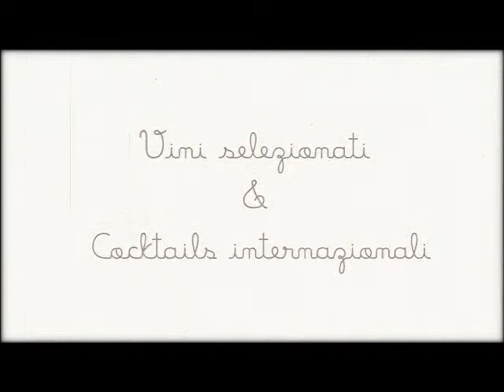Muu Muzzarella Lounge - Opening Party